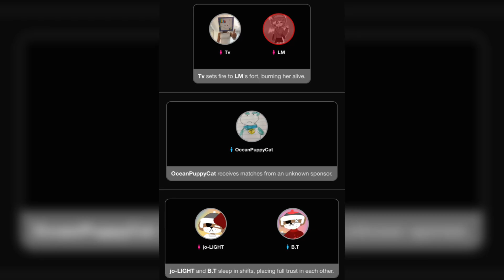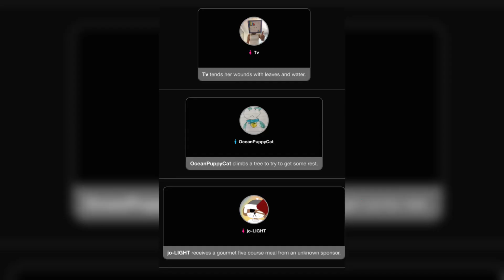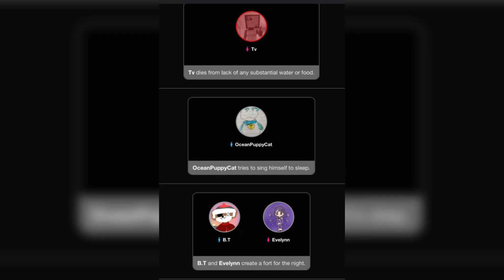T.S.A.M.S-VS-Friends //Pt.2// ⚠️ NOT MY IDEA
Idea by:@Lunar2Moon
Friends
@Lunar2Moon -Tv
@EvelynnWinston -  Winter
Cumputer.S
Eclipse
Lunar
Monty
Earth
Moon